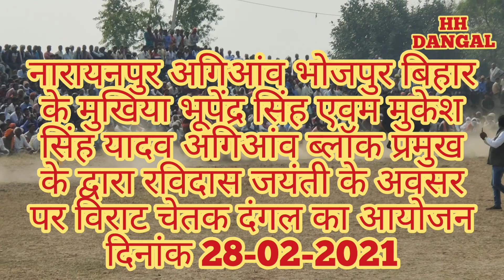Semi final third, Larui Rohtas Bihar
Hindustan horses dangal